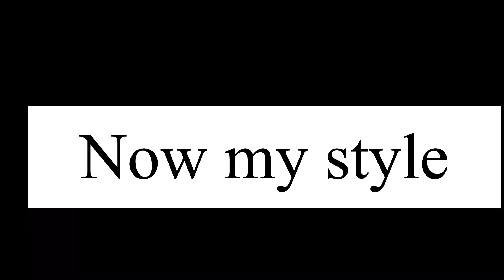Letting my cousin make an OC in Gacha club